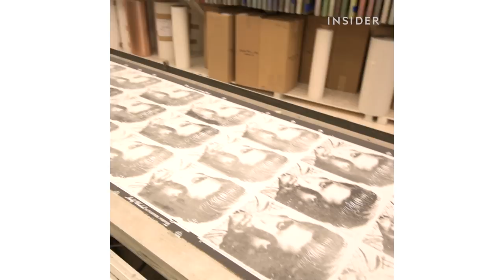How Custom Wallpaper Is Made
Flavor Paper manufactures custom wallpaper in Brooklyn. and follow their Pinterest